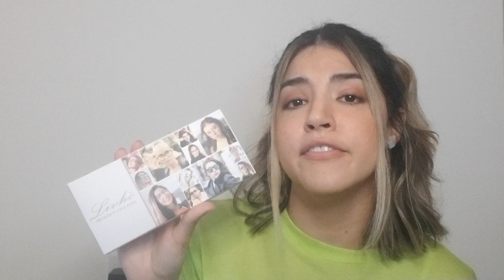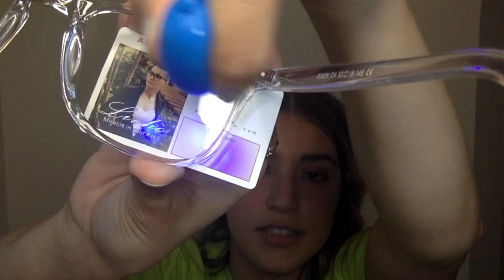Blue Light Glasses | Testing/Review | Is It Legit?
Are you having trouble falling asleep or do you find yourself having strained eyes after work?
Testing Blue Light Glasses.

Hi friend, today on my channel we will be testing and reviewing the so advertised blue light glasses. Try to not skip this video since I am covering information told by my eye doctor and we will be performing experiments. I hope this helps you clear any questions and/or doubts. For purchasing blue light glasses, you can go

I'm Josephine, I am a tropical venezuelan girl, reactor and sassy commentator. On this channel, I do reactions, commentary, play fun video games and try new things so you don't have to. I upload usually once a week. Come and chill, you'll have a good time!